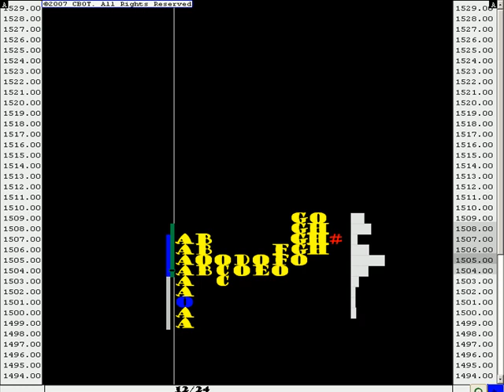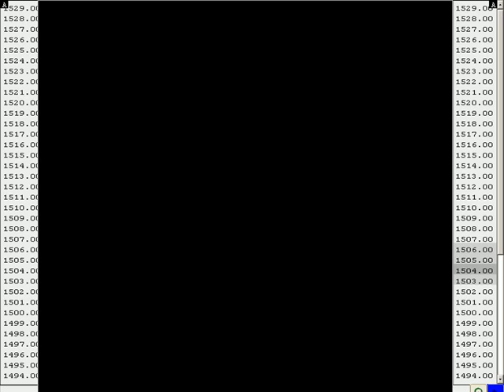ES MP 1D 1224